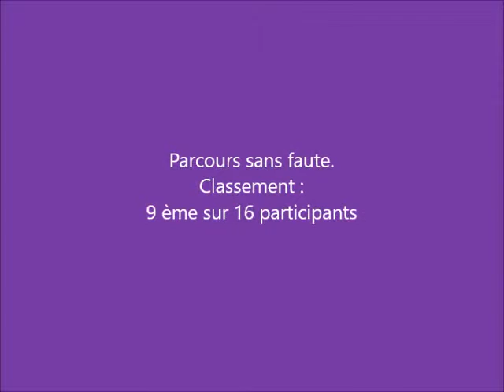CSO Ouroux sur Saône 13 septembre 2015